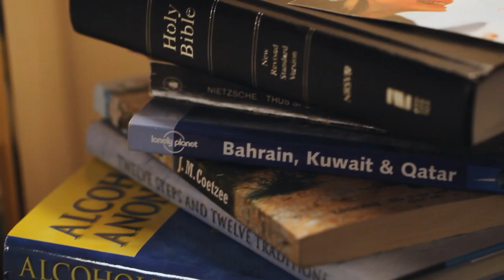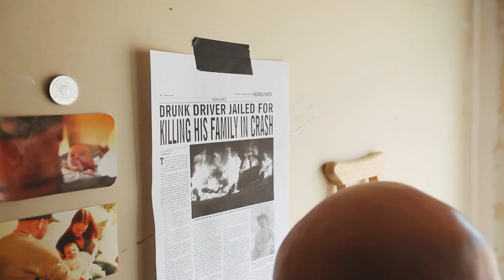John Landry - Changing Man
Official video for the title track of John Landry's 2010 release Changing Man.  The song was written by John Landry and Rich Baker. Album was produced by Jay Riehl. Video Director - Zac Whyte

Video Credits:
Producer/ Director/ Writer / Great Guy -  Zac Whyte
Dave Poje - Man
Shirley Ladouceur - Woman in photos
Izabelle Ladouceur - Baby in photos

Executive Producers: Mark Watson - Watson Entertainment, Sean Russell, Cameron Joyce - Tangents North Music

Video was filmed in Comox BC Canada